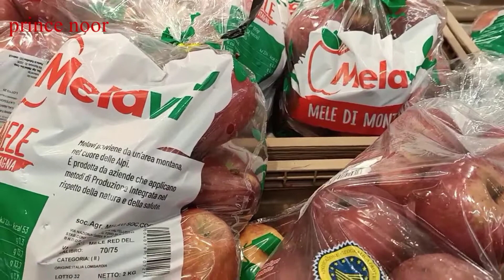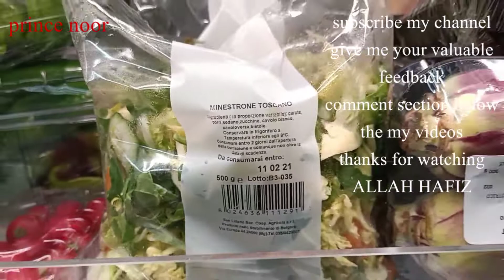fresh vegetables & fruits vlog ! Vlog di frutta e verdura fresca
video link,

street_vlog # pakistan_vlog

All the products which we used in this live such as entertainment.